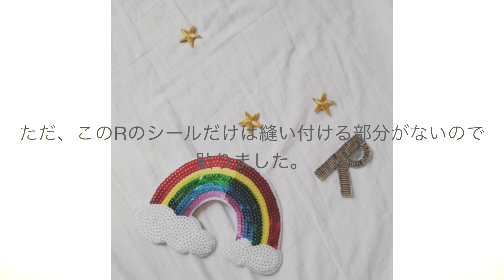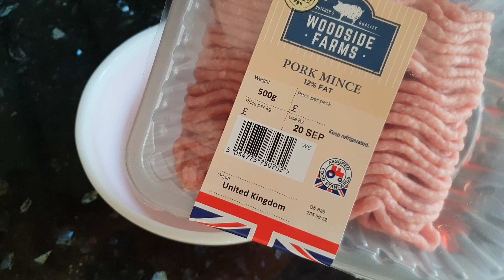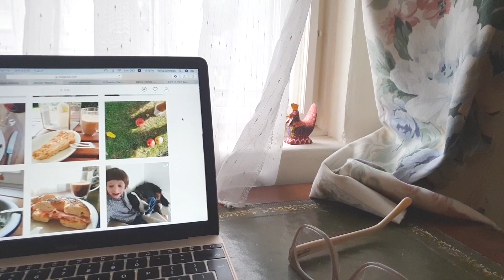リメイクしたリュックに驚きを隠せない娘。簡単つくね。daddyがつくるベジヌードル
動画で使用している調理器具

置き場所を取らない小型なOXO ベジヌードルカッター 野菜カッター

宮崎製作所 ジオ ソテーパン25cm 日本製 IH対応オール熱源対応 7層構造 15年保証

他に、私が愛用している生活雑貨は
楽天ルームでもご覧いただけます。

動画で使用している楽曲は、すべて夫の作品です。